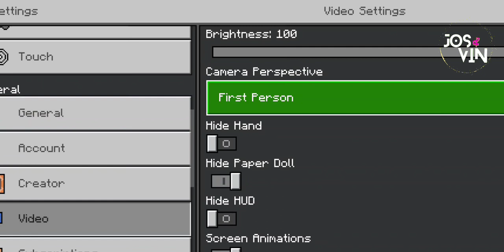Duo Bocil Bermain Minecraft, MOD MOrpH jadi zombie, berhasil gak ya?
ini pertama kali menggunakan mod morph, semoga memberikan hiburan